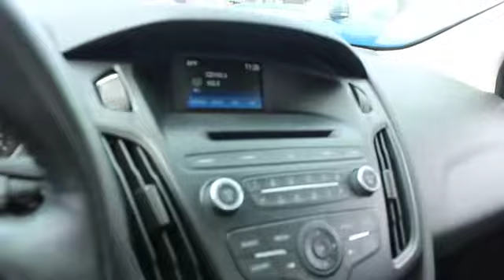2015 Ford Focus Columbus, Delaware, Westerville, Gahanna, New Albany, OH B80186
Ingot Silver Used 2015 Ford Focus available in Columbus, Ohio at Krieger Ford. Servicing the Delaware, Westerville, Gahanna, New Albany, OH area.

Krieger Ford
1800 Morse Road

This vehicle is currently undergoing inspection and reconditioning. Test drives are subject to vehicle availability. Please call ahead to ensure availability.